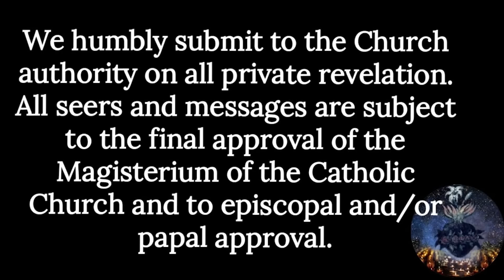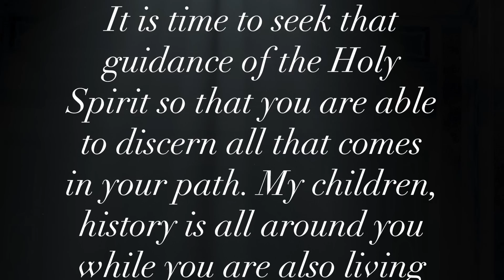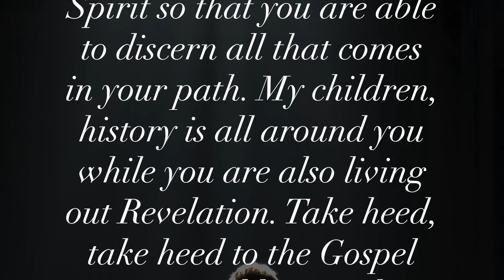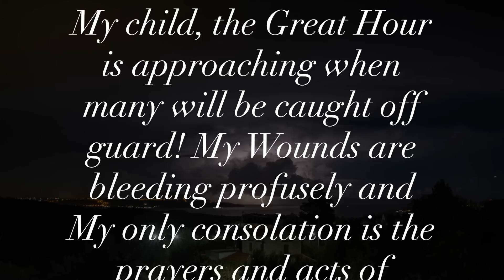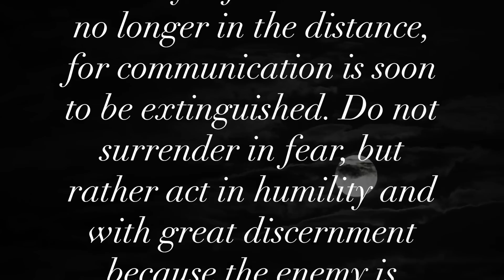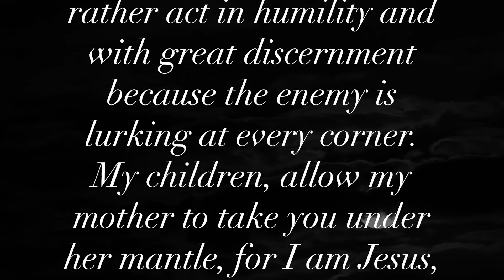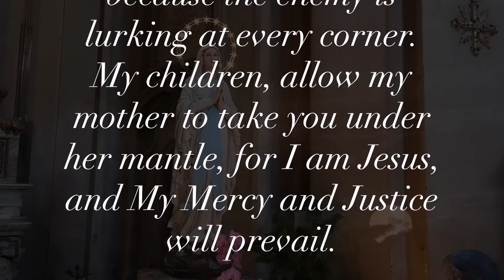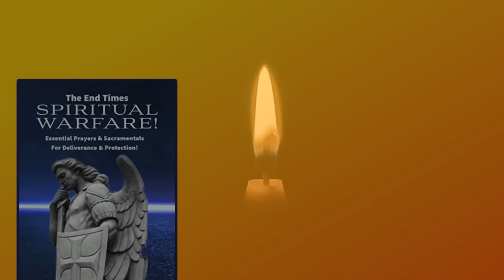Prepare, prepare, the day is coming! You will look around and ask where is my brother and my sister?